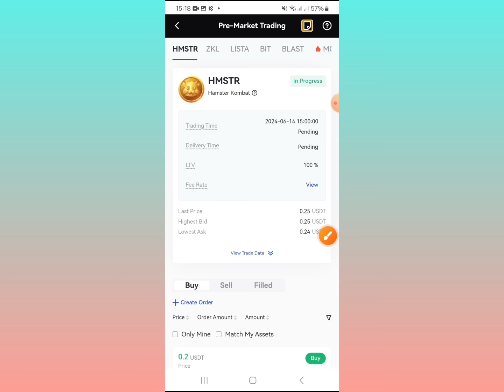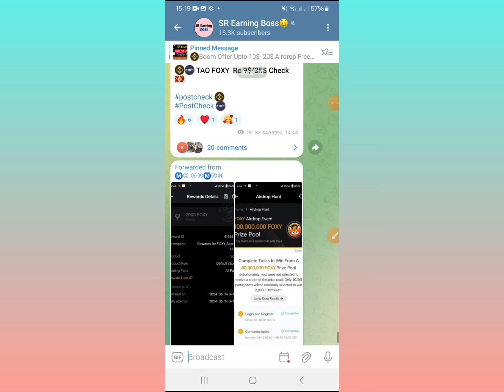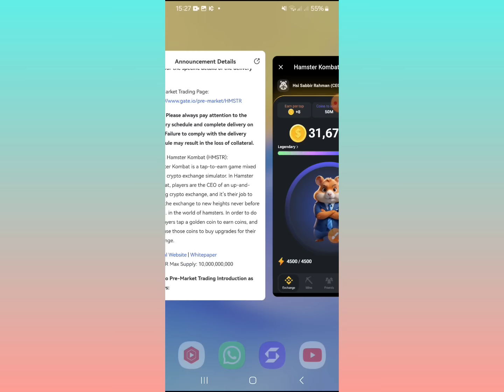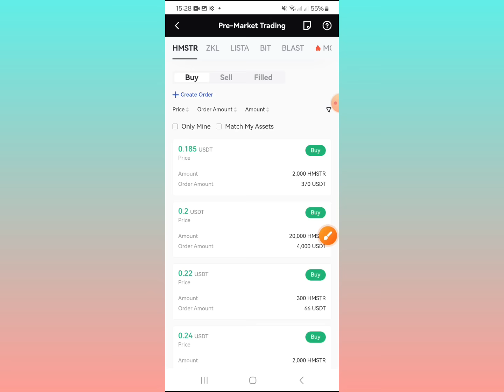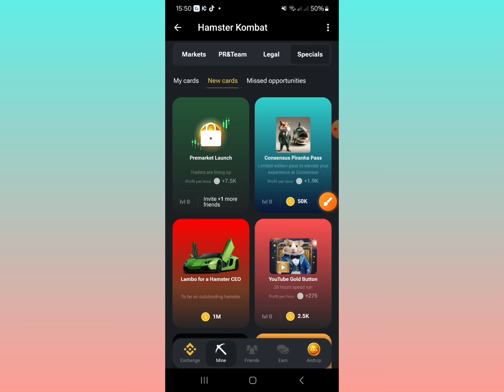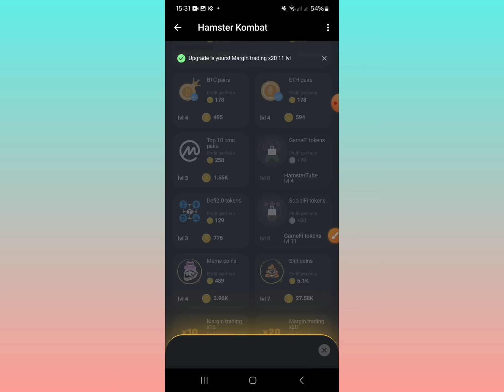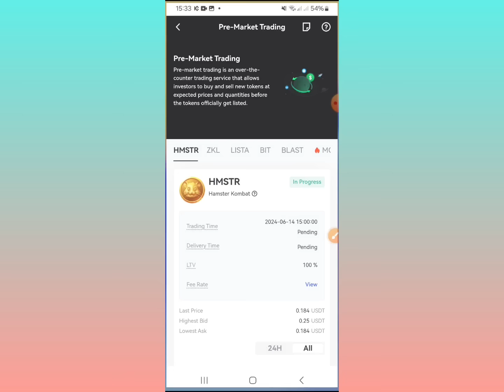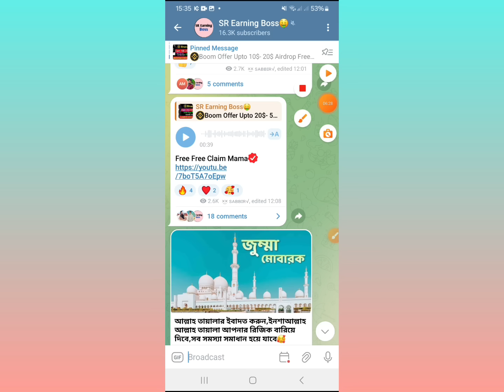Hamster Kombat Pre Market Trade Start ! 1 HMSTR Price 0.25$ | Hamster Kombat New Update | বিস্তারিত💯